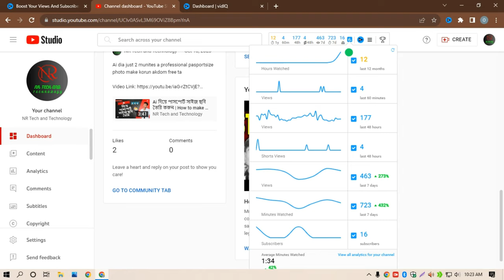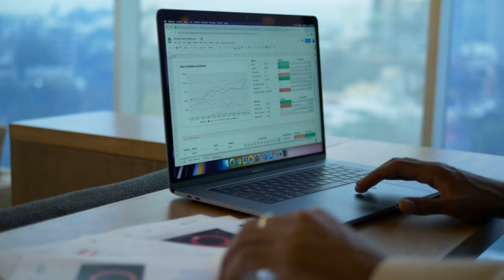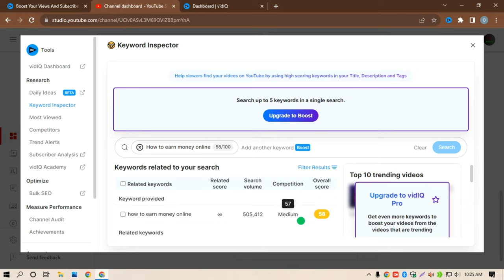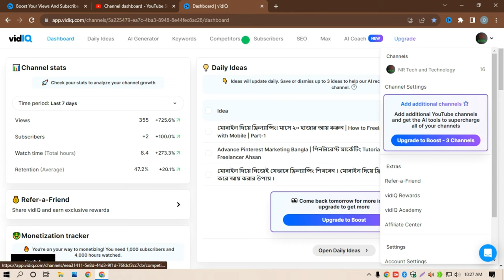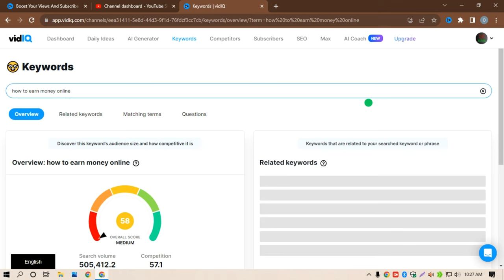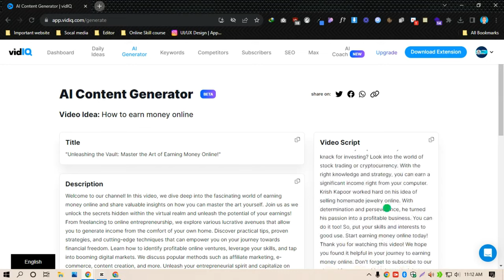Unlock YouTube Success: Keyword Research with VidIQ 🚀​ 📈​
In this comprehensive tutorial, we dive deep into the world of YouTube channel growth and unveil VidiQ's phenomenal features that can skyrocket your success! If you've been searching for ways to rapidly expand your YouTube presence, this video is tailored just for you.

Discover the ultimate techniques and strategies to cultivate a thriving YouTube channel with VidiQ's powerful toolkit. From precise keyword research to optimizing tags, titles, and descriptions, we'll guide you through each step to ensure maximum visibility and engagement.

Join us as we explore VidiQ's remarkable analytics, allowing you to grasp a profound understanding of your audience. By analyzing crucial data such as search volume, competition, and trending topics, you'll be able to curate compelling content that captivates your viewers and sets you apart from the crowded YouTube landscape.

Unleash the full potential of VidiQ's unparalleled SEO capabilities, effortlessly enhancing your channel's visibility in search results and suggested videos. We'll demonstrate how to optimize thumbnails and create irresistible click-worthy titles, all while leveraging VidiQ's cutting-edge features to outrank your competitors and attract an ever-growing subscriber base.

Furthermore, we'll delve into the realm of audience retention and engagement, revealing VidiQ's invaluable insights that provide meaningful feedback for content improvement. Refine your video production strategies, length, and presentation by embracing VidiQ's suggestions, ensuring your viewers are hooked from the first second to the last.

Up your YouTube game with VidiQ's user-friendly interface and comprehensive suite of tools designed to propel your channel to new heights. Say goodbye to guesswork and embrace data-driven decisions that will undoubtedly contribute to your success as a content creator.

Join us on this journey of YouTube channel growth and witness the transformative power of VidiQ's exceptional features. Don't miss out on this opportunity to revolutionize your channel and accelerate your growth in today's competitive digital landscape.

Chapter:
0:00 - 0:04
0:05 - 0:16
0:17 - 0:32
0:33 - 01:20
01:21- 01:28
01:29 - 02:12
02:13 - 02:18
02:19 - 02:38
02:39 - 03:00
03:01 - 03:17
03:18 - 03:26
03:27 - 04:00
04:01 - 04: 48
04:49 - 05:03
05:04 - 05:53
05:54 - 06:03
06:04 - 06:56
06:57 - 07:15
VidiQ ,
keyword research for seo,
Vidiq Seo,
Use of Vidiq,
how to get vidiq pro for free 2023,
how to use vidiq pro for free,
get vidiq pro free 2023
Boost Your Growth,
how to get free vidiq pro 2021,
YouTube Tips ,
YouTube Tools ,
YouTube Growth ,
YouTube Analytics,
 YouTube SEO ,
YouTube Success ,
youTube Strategy ,
 YouTube Creators ,
YouTube Community,
YouTube Audience ,
YouTube Engagement ,
YouTube Algorithm,
YouTube Promotion ,
YouTube Content ,
YouTube Views ,